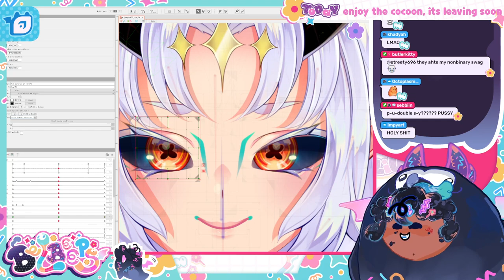Hollaback Squid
from the 🐛-Finishing this rig??? maybe? idk i just wanna mine| !ADV !debut !wizards stream on november 7th, 2022